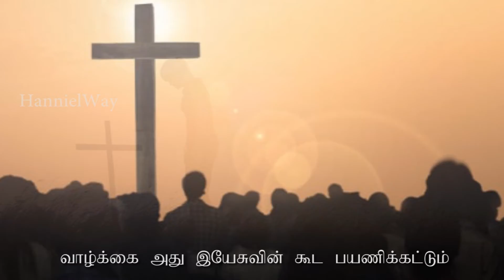tamil christian motivational speech whatsapp status | தடை அதை உடை